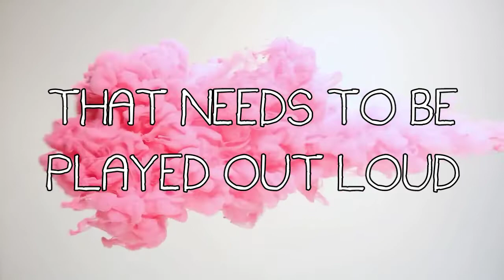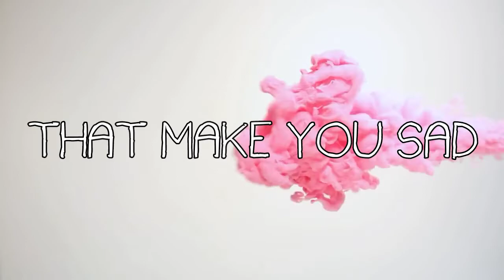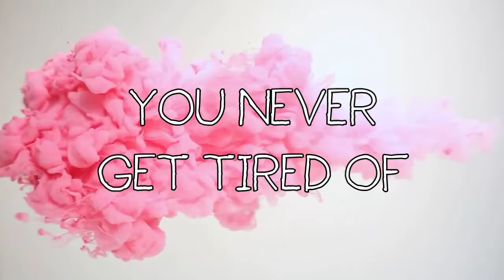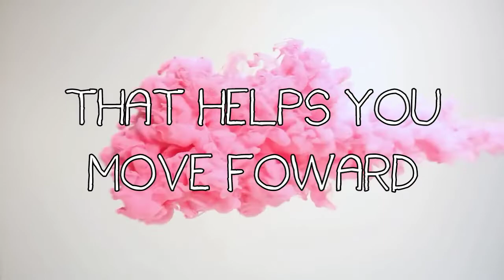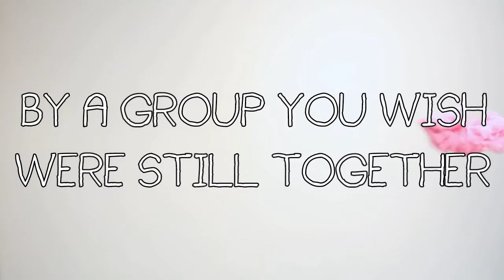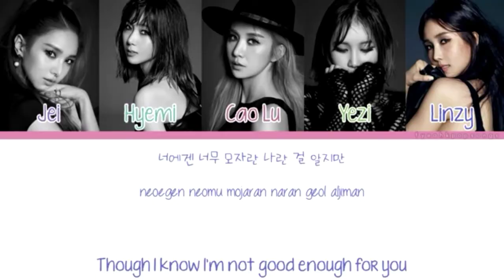30 KPOP SONGS CHALLENGE (GIRLS VERSION)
This is 30 KPOP SONGS CHALLENGE (GIRLS VERSION)